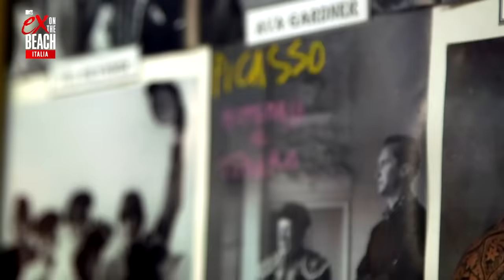Ex On The Beach Italia: Denise Rossi e i suoi momenti top | Stagione 2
Tutte le volte che Denise Rossi ci ha fatto sognare in Ex On The Beach Italia...